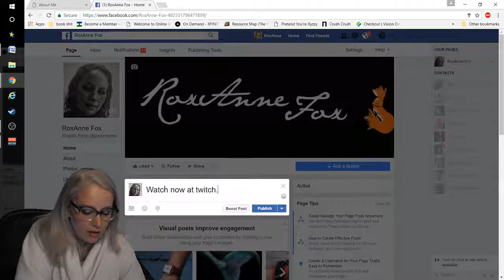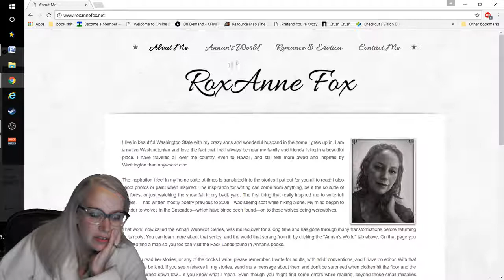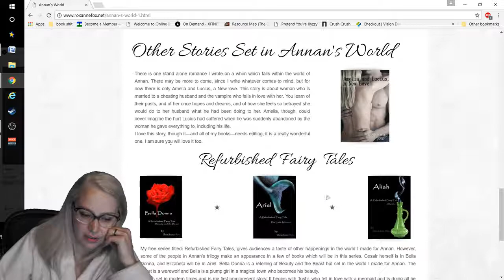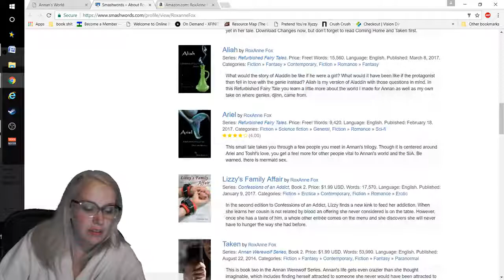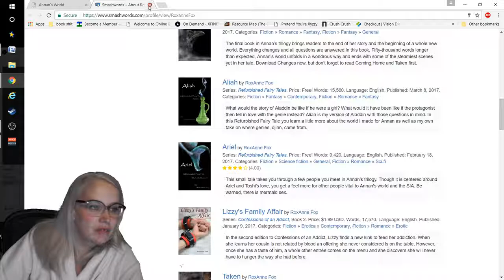Author Facebook and Website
Posting to Facebook and sharing the website.